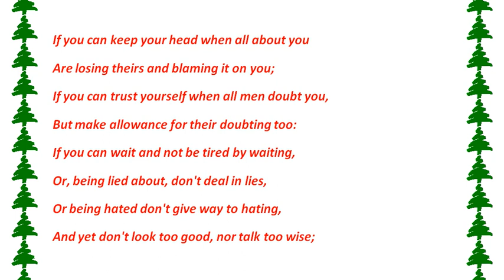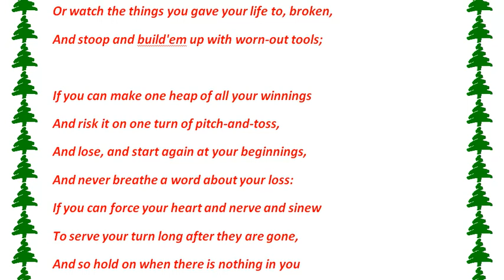Stopping By Woods On A Snowy Evening Poem by Robert Fros - High School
Stopping By Woods On A Snowy Evening Poem by Robert Frost